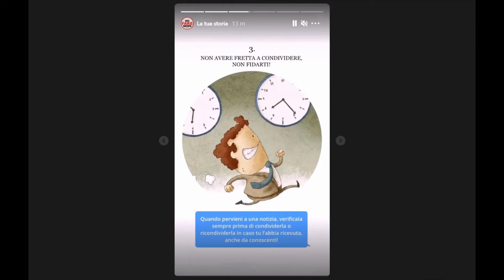Gruppo 3 “Fake news”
Gli studenti coinvolti nel progetto "Bufale online" hanno prodotto dei brevi video sul tema Fake news.
Non solo hanno scelto e affrontato tematiche interessanti come le “bufale” nella storia, i falsi sull’HIV o come le fake news influenzano le nostre opinioni, ma hanno anche proposto tecniche differenti, da video divulgativi, a spot, a contenuti social.
Studenti: Bassini, Haas, Fiorentini, Pancaldi, Zuccheri
Il corso “Bufale online” è stato organizzato nell’ambito nell’ambito del progetto “Laboratorio territoriale per  l’occupabilità Opus Facere” prendendo parte alla formazione degli studenti impegnati nei Percorsi per le Competenze Trasversali e per l'Orientamento (PCTO). Il progetto ha coinvolto gli alunni di alcune classi dell’Istituto Fermi di Bologna.